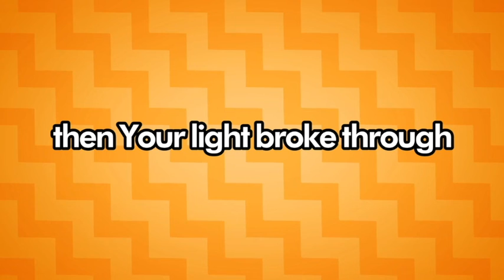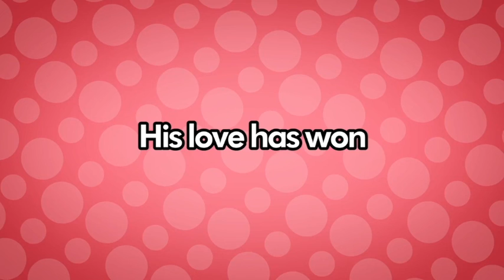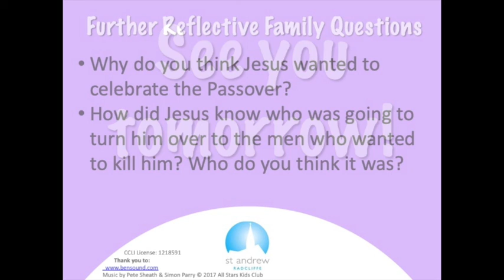Wednesday Kids Holy Week Reflection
Today's focus is on Jesus eating his last meal with his friends. Join Abby and Brad for the story, song and challenge.